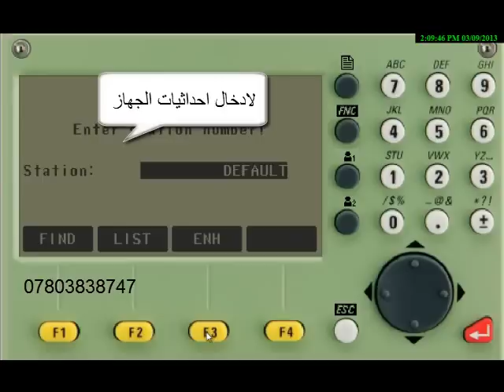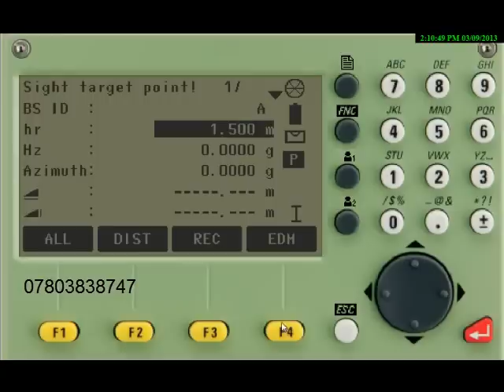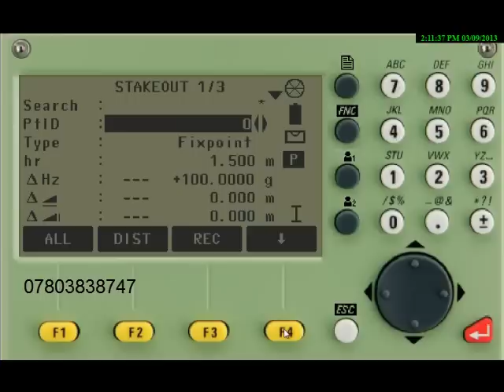الجزء الثاني || التوقيع المساحي توتال استيشن لايكا || steakout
عذرا على رداءة المونتاج ! .. انصحونا رجاءا لكي نغير طريقة الشرح نحو الافضل